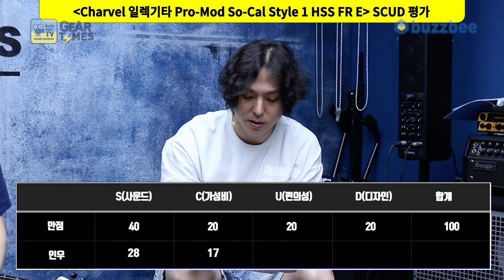[GearTimes 3791회] 샤벨 Charvel 일렉기타 Pro-Mod So-Cal Style 1 HSS FR E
샤벨 Charvel 일렉기타 Pro-Mod So-Cal Style 1 HSS FR E

0:00 오프닝
5:35 스펙(Spec)
6:58 사운드 테스트(Sound test)
14:55 시연 (Demo)
16:21 한줄평
17:07 점수